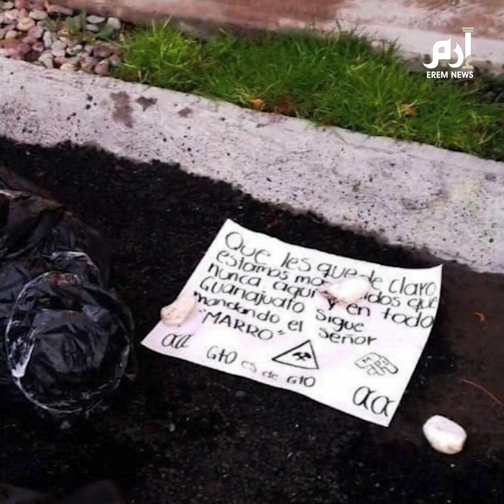"المطرقة" زعيم عصابة غير عادي في المكسيك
زعيم عصابة سانتا روزا دي ليما خوسيه أنطونيو يبيز المعروف باسم إل مارو التي تعني باللغة الإسبانية المطرقة وقع في قبضة الشرطة بعد سنوات ظل فيها من أهم المطلوبين في البلاد.